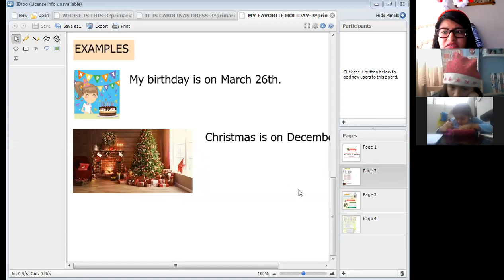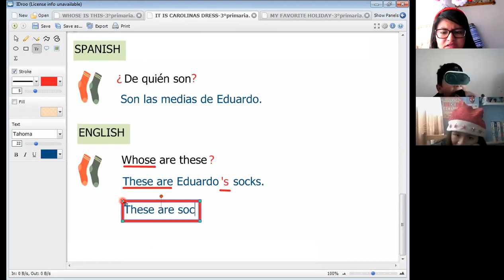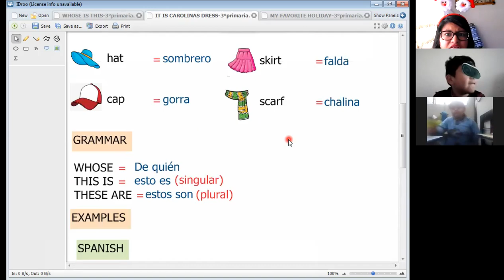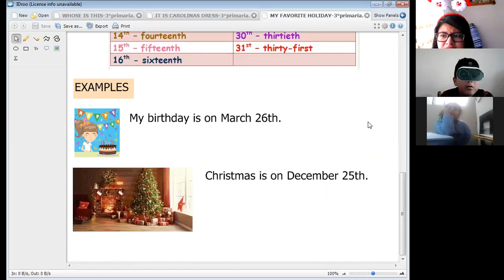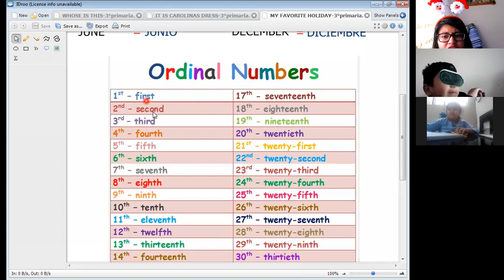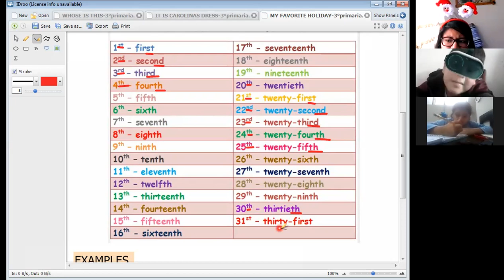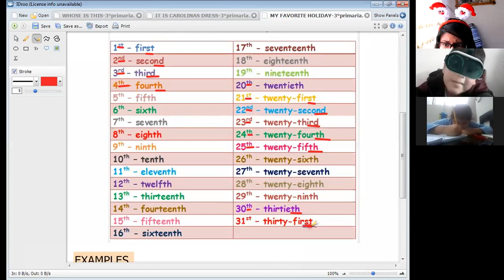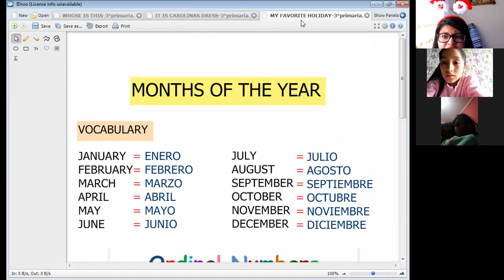ENGLISH REVIEW-3RO PRIM